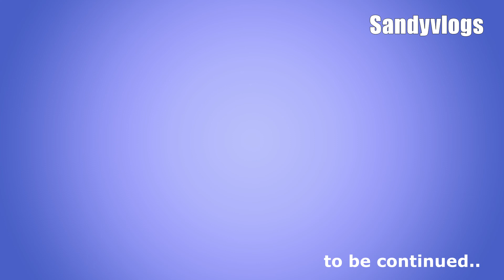Borasu Pass Trek 2019 Part II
Har ki Doon to Upper Lamjung (Borasu Pass Base Camp)
Its a tough trek of 8 days long on Garhwal Himalayas. 6 frinds along with a guide & some other staffs started journey to experience a heavenly eye pleasuring view of Garhwal. How much they enjoyed the whole journey watch the video to know.
Follow me on:
Facebook: Ride N Trek with Sandeep